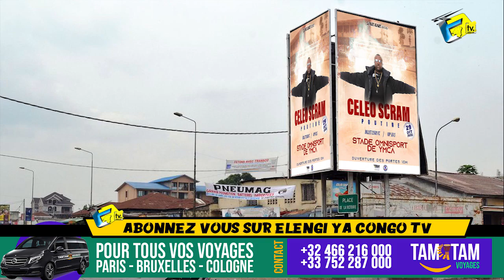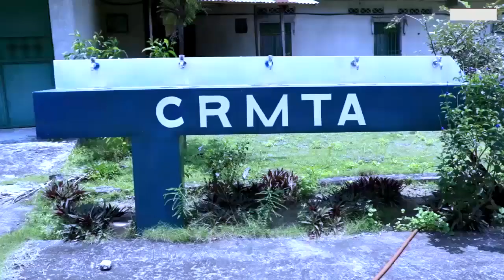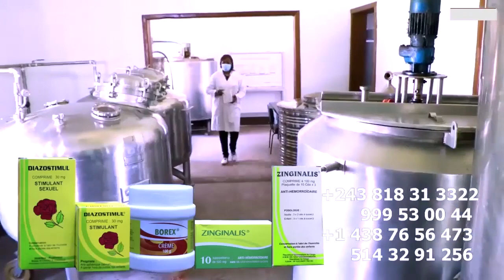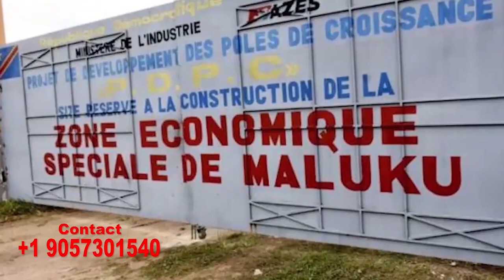Enfin CELEO SCRAM Remplir KINSHASA Ba Panneau Publicitaire EMATI FERRE GOLA Derrière Le 29 à YMCA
Enfin CELEO SCRAM Remplir KINSHASA Ba Panneau Publicitaire EMATI FERRE GOLA Derrière Le 29 à YMCA Concert  Confirmé Fara Fara Na FALLY  @fallyipupa @koffiOlomide01 @werrasonofficiel1423 @jbmpiana843 @FabregasMetisNoir @heritierwataofficiel